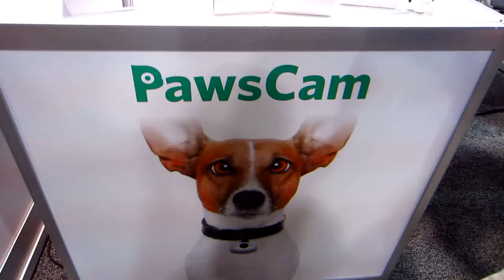CES 2016 - PawsCam (Paws Cam) Pet Video Camera - Tech West, Sands Expo Las Vegas NV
PawsCam is a Motion-Triggered Video Camera for Your Dog.